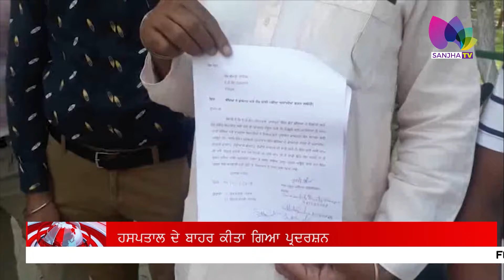ਰਾਜਪੁਰਾ ਦੇ ਸਰਕਾਰੀ ਹਸਪਤਾਲ ’ਚ ਡਾਕਟਰਾਂ ਦੀ ਘਾਟ